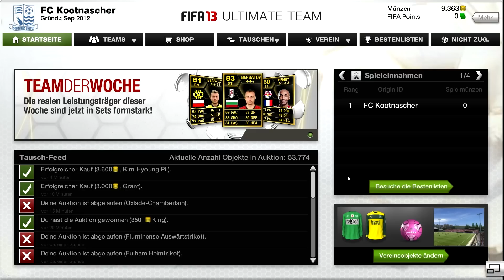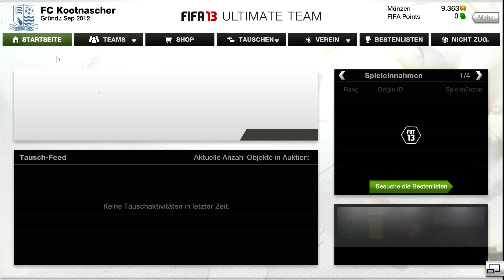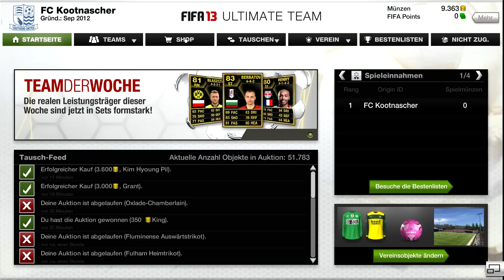Let's Play Fifa 13 UT: 2# Ein guter Start